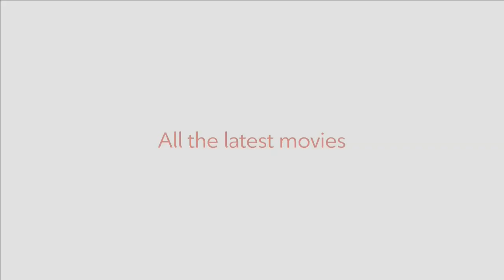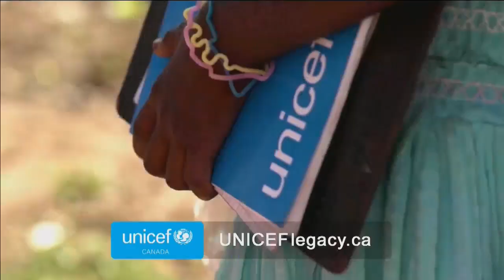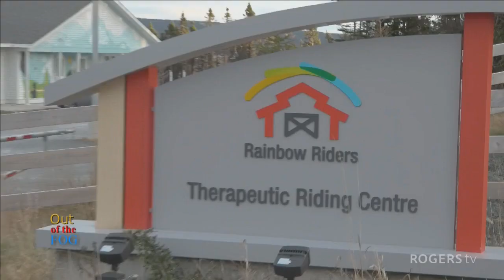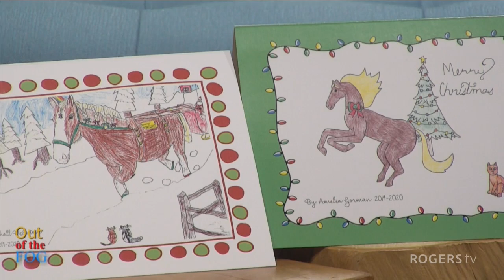Out of the Fog (Melissa) John Fitzgerald, Kelly Sandoval, Charlotte Akerman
Host Melissa Royle speaks with Historian, John Fitzgerald and Kelly Sandoval, Exec. Director, Rainbow Riders, Charlotte Akerman, Volunteer, Rainbow Riders and hockey mom.